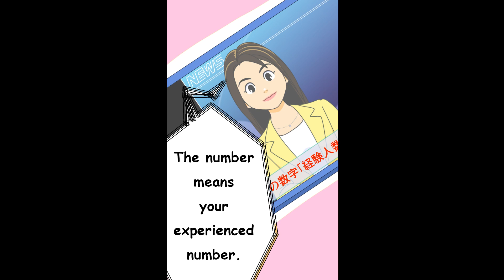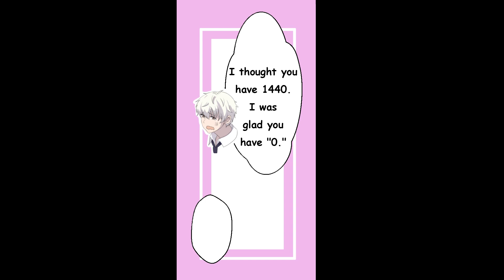What If The Number Of Sexual Activity You Had Is Displayed Overhead? 【Manga dub】【Manga】